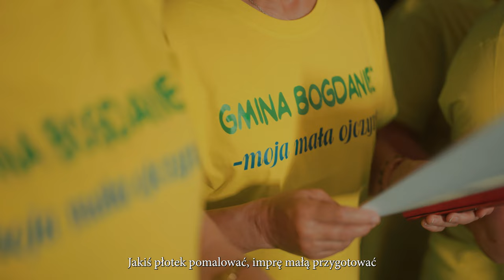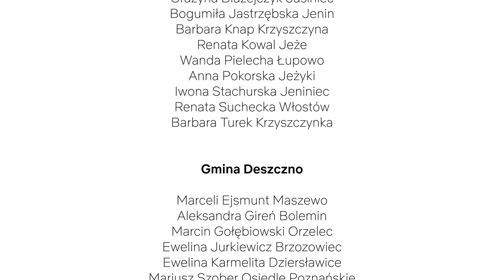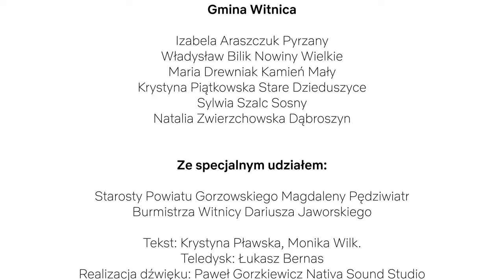Hymn Sołtysów Powiatu Gorzowskiego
"Być sołtysem, być sołtysem, marzy każdy kto nim nie jest"...
Pomysł nagrania Hymnu zrodził się podczas V Kongresu Sołtysów Powiatu Gorzowskiego, który odbył się 24 marca.

Tekst: Krystyna Pławska, Monika Wilk
Teledysk: Łukasz Bernas
Realizacja dźwięku: Paweł Gorzkiewicz Nativa Sound Studio